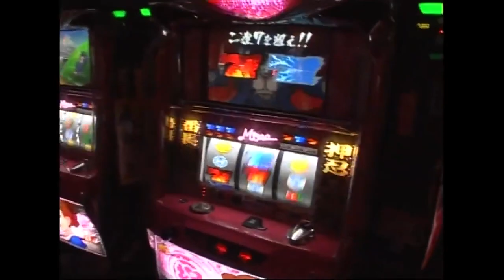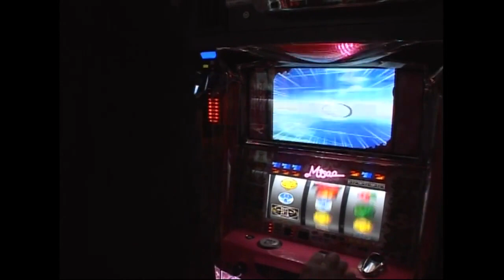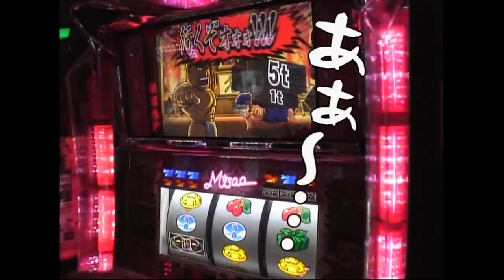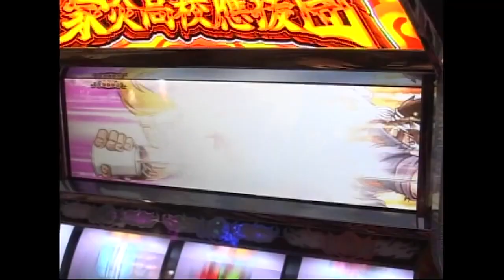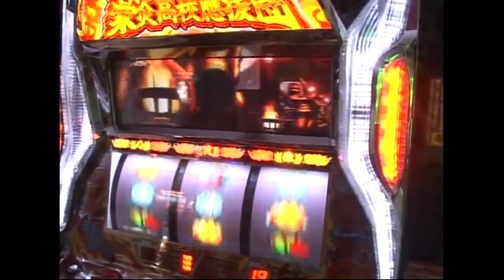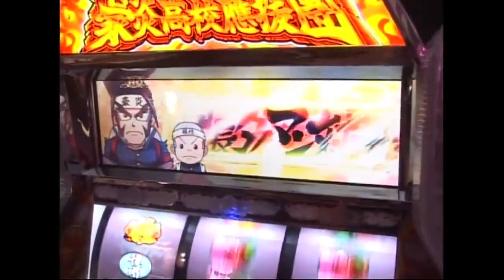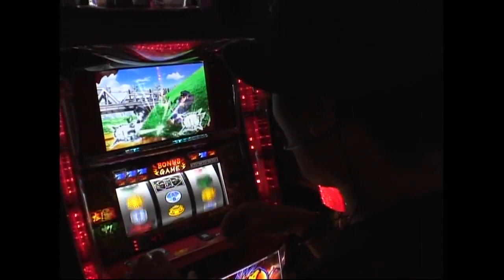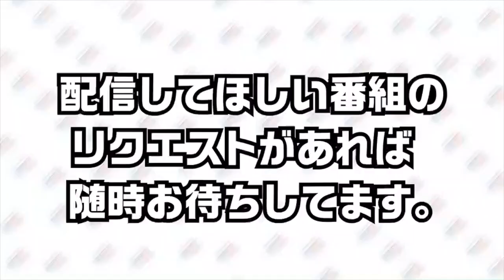年末感謝祭！【ういちとヒカルのおもスロいTV027】【一挙16作品パワー配信マンスリー】【押忍！番長2】【押忍！！豪炎高校應援團】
前代未聞で支離滅裂、いい加減極まりない
お気楽ゆるふわパチンコ、パチスロバラエティ番組
「ういちとヒカルのおもスロいTV」

激コミ店で、のたうち回るういちとヒカル！
ピタッと来ない番長に業を煮やしたヒカルの君は、満を持して豪炎に！
ういちは番長一直線！移動で流れは変わるのか？移動で流れを変えるのか！？
パワースポットKINBASHA府中で、己のスロ力見せてみろ！って應援してね！
驚天動地の後半戦いざ開始！

YouTubeサイトセブンTVyoutubeチャンネルにて
「ういちとヒカルのおもスロいTV」が先取りで観れちゃう！！
ぜひぜひメンバーシップ登録お願いします！

アイムジャグラーAPEX、押忍！番長2を打っています！【KINBASHA 府中店編】

サイトセブンTV PREMIUM